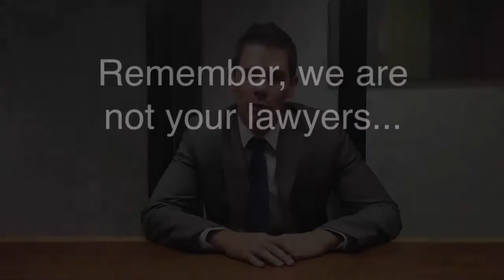3 Reasons to Contest a Will | RichLifeLawyer Show 73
I get two kinds of calls all the time in the office related to contesting a will. The first kind of call comes from someone who believes they have been wronged by someone in their will.

Imagine someone doesn't get something they thought they had something coming to them and they are angry - that's the first part.

The second kind of call I get all the time surrounding a will contest is someone that wants to create a will and is concerned that someone will be angry about what they do and want to contest.

I'm here to tell you that in 95% of the cases, there's is absolutely nothing you can do in the first instance, and there is absolutely nothing to worry about in the second.

To break it down real quick, there are three basic reasons to contest a will:

1. The will was not executed correctly.

2. The person executing their will was not of sound mind.

3. The person executing their will was under duress.

If your situation includes one of these three factors then you may want to consider contesting a will. If not, we can still chat, but it's very likely I'm going to have to tell you you are out of luck.

MY NEWEST ARTICLE -

Christopher Small knows how to help people get rich and live forever. He is more than just an estate planning lawyer. He wants to help you create legacy.

That's what The RichLifeLawyer Show is all about. It's his way of providing awesome value for free. The goal of this show is to give you life hacks that will help you build wealth, create generational wealth, and protect your family.

You'll find information here on estate planning, financial planning, productivity, finance, self-improvement, family protection, tax avoidance, and anything else Christopher thinks will help improve your quality of life (and after-life).

Christopher is a Bellevue estate planning lawyer with CMS Law Firm LLC. He is a speaker, a blogger, a husband, a father, a golfer, and really good at helping people create the life of their dreams.